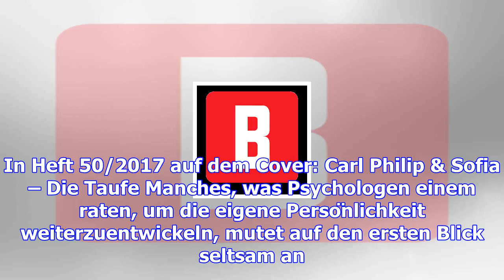Bunte: das heft 50/2017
Hier findet ihr die Highlights aus der aktuellen Ausgabe von BUNTE sowie das Editorial von Chefredak...